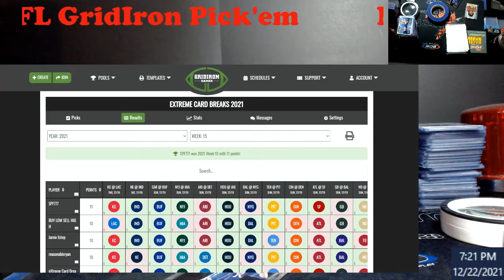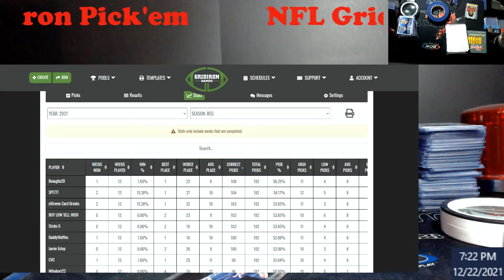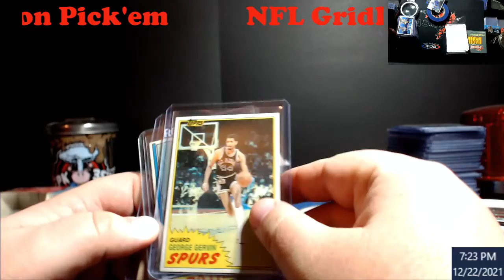Results NFL GridIron Pick'em Week 15 - Start of Week 16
1811 N Dixie Ave #104

Who do I collect:
Roberto Clemente
Michael Jordan
Nolan Ryan
Sidney Crosby
Vintage Cards